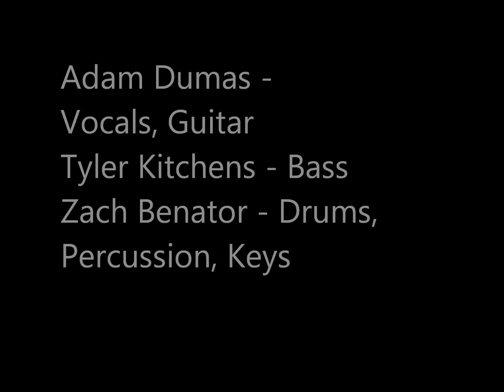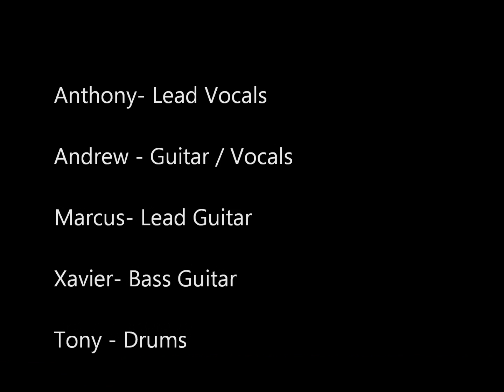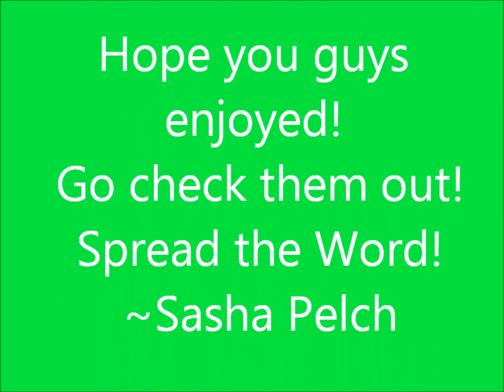New artist ! Check them out!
Music : A Party Song ( The Walk Of Shame ) by  All Time Low.
LAWL ( LiveAWholeLife) By CatchingYourClouds